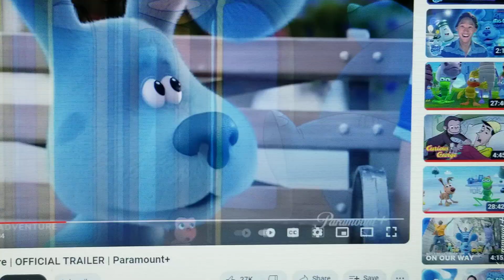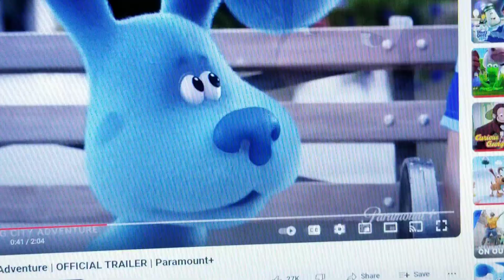Curious blue 2 follow that puppie pb part 6 elephant in the room